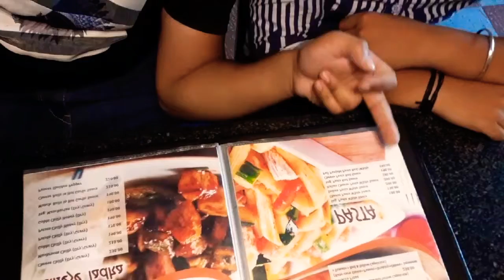First Vlog - With Brothers - In Hott Billions.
This  is our CHANNEL  ..  jyojass singh . Ye Hamara New Channel Hai . Ispr Hum apke Liye Videos laate Rhenge ..